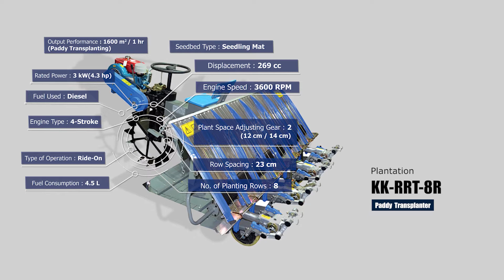KisanKraft Paddy Transplanter (Diesel) KK-RRT-8R Call Now:-(+91) 9898559005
Vishwakarma Engineering
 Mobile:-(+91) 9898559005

Rated Power: 3 kW(4 hp)
Displacement: 269 cc
Engine Type: 4-Stroke
Fuel Used: Diesel
Planting Row Numbers: 8
Speed: 2600 RPM
Row Spacing: 23 cm
Depth:  45 mm
Gear Teeth: 14-Dec
Type of Operation: Ride On
Weight of the Machine: 300 kg
Fuel Tank Capacity: 4.5 L
Fuel Consumption:500 ml/hr
Output Performance: 0.4 ha/4.5 hr
(Paddy Transplanting)